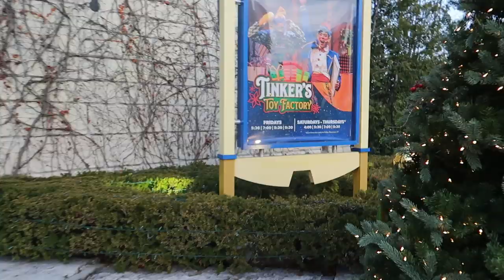Canada's Wonderland Winterfest Vlog